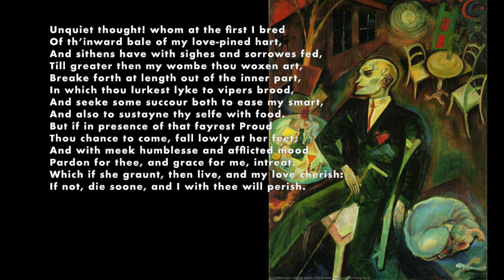Edmund Spenser, Amoretti Sonnet 2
Amoretti Sonnet 2 by Edmund Spenser, 1595

Image: The Love Sick by George Grosz, 1916